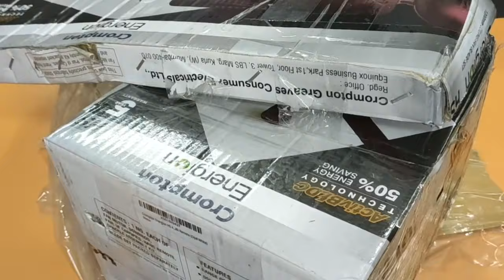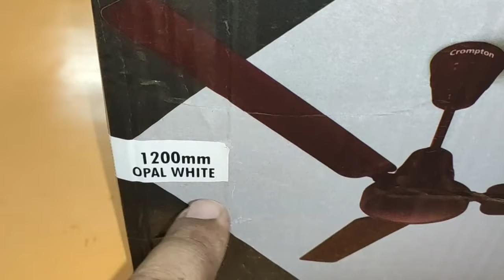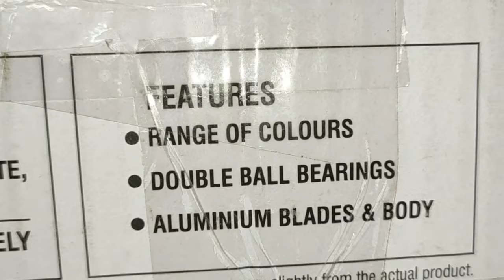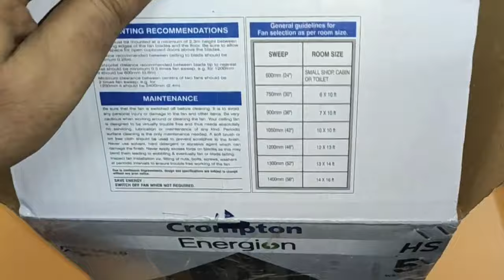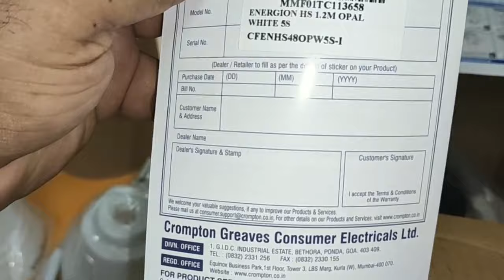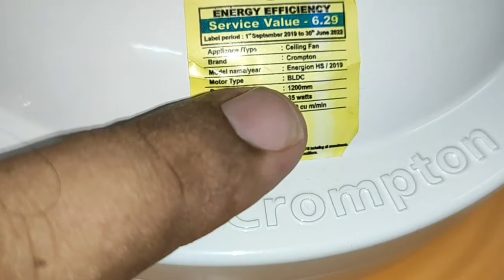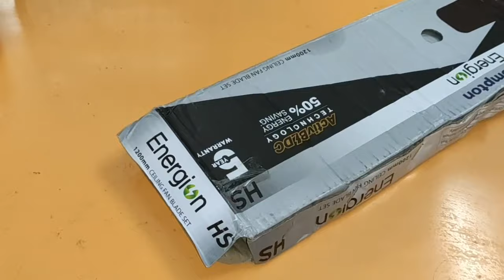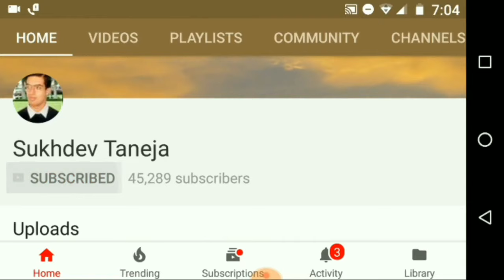Crompton Energion HS 48-inch Energy Efficient BLDC Ceiling Fan with Remote : Unboxing and Review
Crompton Energion HS 48-inch Energy Efficient High Speed BLDC Ceiling Fan with Remote : Unboxing and Quick Review

Feature of Crompton Energion HS 48-inch Energy Efficient 5 Star Rated High Speed BLDC Ceiling Fan

1) Energy Efficient 5 star rated BLDC fan with ActivBLDC technology
2) S50% energy saving compared to conventional fan
3) Delivers high speed of 370 RPM. Not just energy saving, superior in performance as well!
Speed: 370 RPM; Air Delivery: 220 CMM
4) Power Consumption: 35W at highest speed, 6W at lowest speed
5) Point Anywhere Remote Control. No need to point exactly at the fan, just point anywhere!

People can purchase this Crompton Energion HS 48-inch BLDC Ceiling Fan with Remote online from Amazon :

Crompton Energion HS 48-inch Energy Efficient 5 Star Rated High Speed BLDC Ceiling Fan with Remote

Crompton Silent Pro Enso 1200 mm Activ BLDC Ceiling Fan with Remote

Crompton Silent Pro Enso 1200 mm Activ BLDC Ceiling Fan with Remote(Silk White)

Orient Electric Energy Saver Ecotech Plus 1200mm Ceiling Fan with Remote (Brown)

Luminous BLDC Fans Ceiling (Search List)

Luminous New York Tiffany 3 Blade Ceiling Fan with Remote Control and BLDC Motor, 1200mm- Alice White

Luminous New York Tiffany 3 Blade Ceiling Fan with Remote Control and BLDC Motor, 1200mm - Midnight Black

Crompton Energion HS 48-inch Energy Efficient 5 Star Rated High Speed BLDC Ceiling Fan with Remote (Opal White)

People can purchase this Gorilla Renesa+ Energy Saving 5 Star Rated Ceiling Fan online from Amazon :

Gorilla Renesa+ Energy Saving 5 Star Rated Ceiling Fan (Searchlist)

Gorilla Renesa+ Energy Saving 5 Star Rated Ceiling Fan With Remote Control and BLDC Motor,1200mm (Pearl White)

Gorilla Renesa Energy Saving 5 Star Rated Ceiling Fan With Remote Control and BLDC Motor,1200mm (Brown Black)

Gorilla Renesa Energy Saving 5 Star Rated 1200 Mm Ceiling Fan With Remote Control And BLDC Motor - Matte Brown

Gorilla Renesa Energy Saving 5 Star Rated Ceiling Fan With Remote Control and BLDC Motor,1200mm (Ivory Black)

Gorilla Renesa Energy Saving 5 Star Rated Ceiling Fan With Remote Control and BLDC Motor,1200mm (White Black)

Gorilla Fans Aluminium Renesa Energy Saving 5 Star Rated Ceiling Fan with Remote Control and BLDC Motor, 1200mm (Ivory)

Gorilla Renesa+ Energy Saving 5 Star Rated Ceiling Fan With Remote Control and BLDC Motor,1200mm (Natural White Oak Wood)

Gorilla Renesa Smart+ Energy Saving 5 Star Rated Ceiling Fan With Gorilla App control and Supported With Amazon Alexa and Google Home,1200mm (Oak Wood)

Gorilla Renesa Smart+ Energy Saving 5 Star Rated Ceiling Fan With Gorilla App control and Supported With Amazon Alexa and Google Home,1200mm (Natural White Oak Wood)

Gorilla Renesa Smart+ Energy Saving 5 Star Rated Ceiling Fan With Gorilla App control and Supported With Amazon Alexa and Google Home,1200mm (Earth Brown)

Gorilla Efficio Energy Saving 5 Star Rated 3 Blade Ceiling Fan With Remote Control and BLDC Motor, 1400mm- White

Gorilla Studio Energy Saving 5 Star Rated Ceiling Fan With Remote Control and BLDC Motor

SUPERFAN Super X1 Ceiling Fan with Remote Control (Capacity: 35W, Pink)

Superfan Super V1 Pink 1400 mm Ceiling Fan with Remote Control and BLDC Motor

Superfan Super V1 Silver 1400 mm Ceiling Fan with Remote Control and BLDC Motor

Jupiter Maharaja 5 Star Energy Saver Ceiling Fan with Remote Control Royal Ivory BLDC Motor 1200 mm

EKNI Victorair Energy Saving BLDC Ceiling Fan 28 Watt with Remote Control (Ivory)